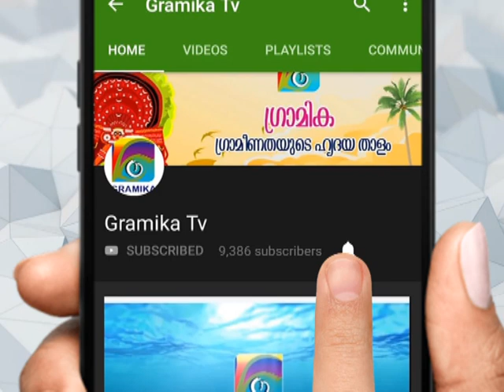തലശ്ശേരിയില്‍ അരകിലോയിലധികം സ്വര്‍ണ്ണ കട്ടികള്‍ തട്ടിയെടുത്തു